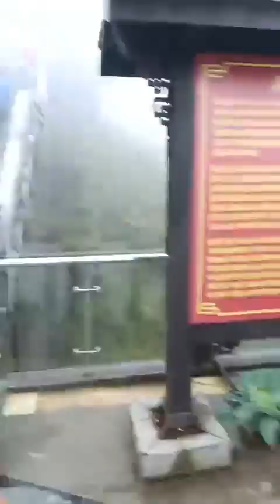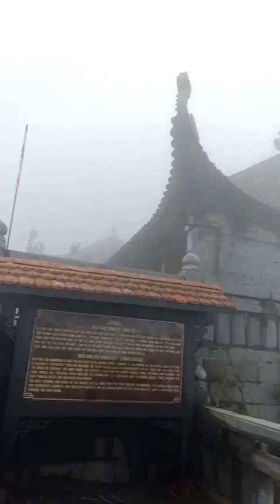khám phá nóc nhà Đông Dương đỉnh Fansipan Sapa